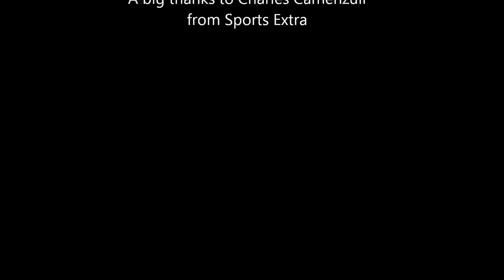AEROBIC TT APPEARS ON MALTA TV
Steve Rowe is interviewed about Aerobic Table Tennis